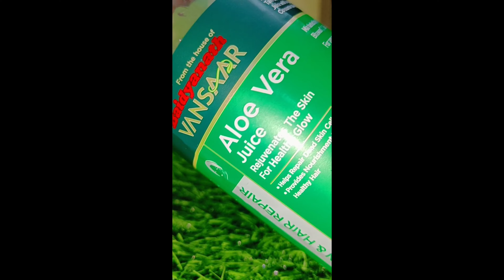पेट की चर्बी कम करने के लिए क्या खाए/What I Eat in a Day/Weight lose Diet/Lose BellyFat Easily